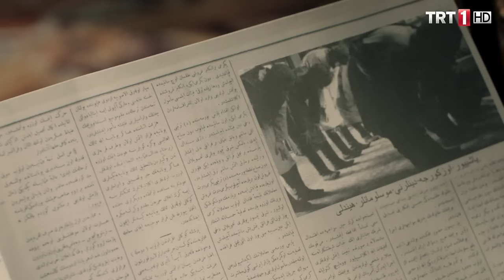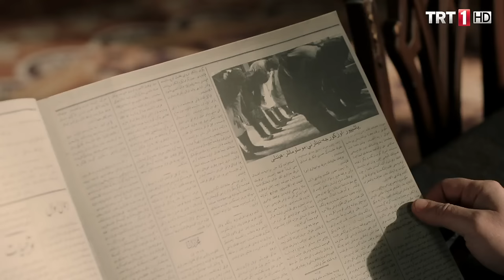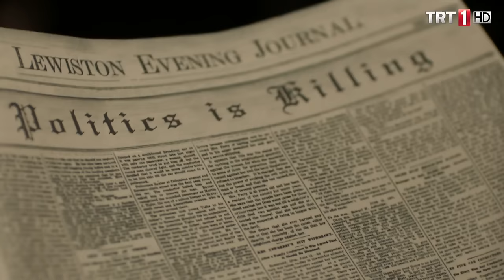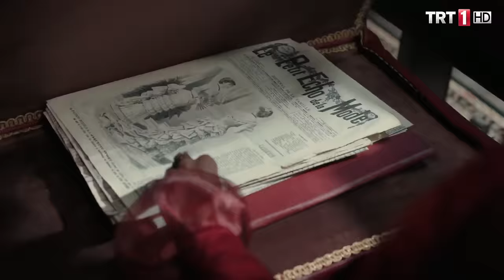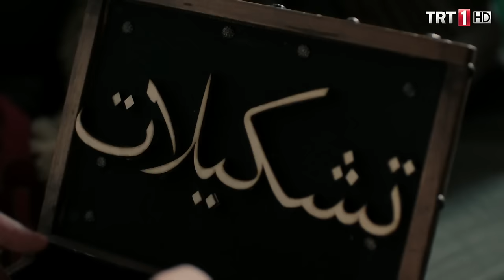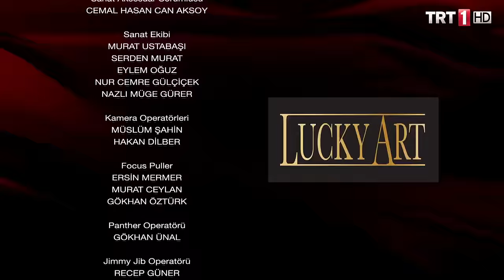Payitaht Abdülhamid 1. Bölüm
Osmanlı İmparatorluğu'nun var olma mücadelesinin tarihe damgasını vurduğu ve 1876 yılında çıktığı tahtta 33 yıl kalarak, bu zorlu süreci ‘Ulu Hakan’ unvanıyla taçlandıran Sultan Abdülhamid Han’ın hayatının kaleme alındığı “Payitaht Abdülhamid” dizisi dev kadrosu ve ES Film imzasıylaTRT1 ekranlarında başlıyor! Çekimlerine Kocaeli Seka Film Platolarında başlanan dizinin, yönetmen koltuğunda “Kurtlar Vadisi”, “Elveda Rumeli” gibi başarılı dizi projeleriyle tanıdığımız Serdar Akar oturuyor. Sultan Abdülhamid Han karakterini ise, “Ihlamur Altında”, “Tatar Ramazan”, “Bir Çocuk Sevdim”, “Babam ve Ailesi” ve en son TRT’nin mini dizisi “Son Destan” gibi projelerde seyircinin severek izlediği Bülent İnal üstleniyor. Tarihin en merak edilen dönemi ile Payitaht Abdülhamid ekranlara taşınacak…